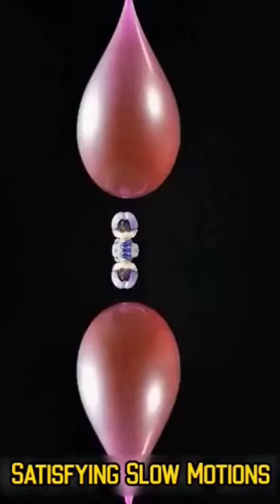Slow Motion Balloon poping